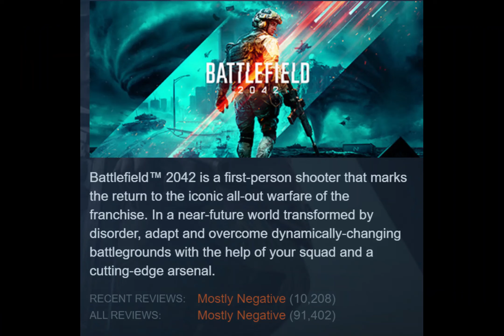How a Counterstrike clone became the most popular game of all time.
Hey guys, this is my first video and I'll appreciate any support and opinions that will help me be a better content creator.

Crossfire is a game created by smilegate and distributed in China by tencent. It is very bizarre and have many pay 2 win features. This is probably the most entertaining and the worst game I've played. However, this is also the most popular game of all time.
Top ten worst games